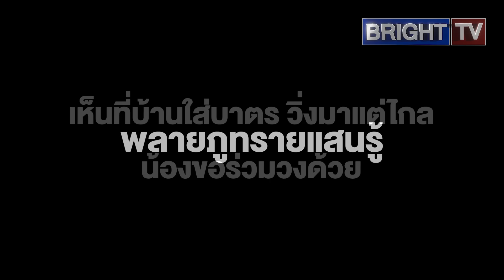ช้างวิ่งมาแต่ไกล เห็นหลวงพ่อบิณฑบาต แต่เดี๋ยวนะน้องจะใส่บาตร หรือมากินกันแน่